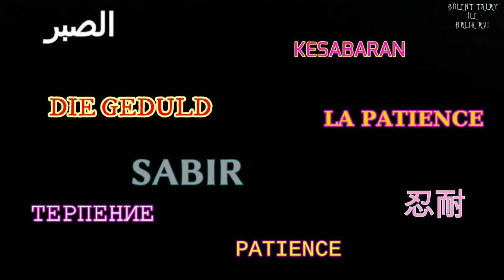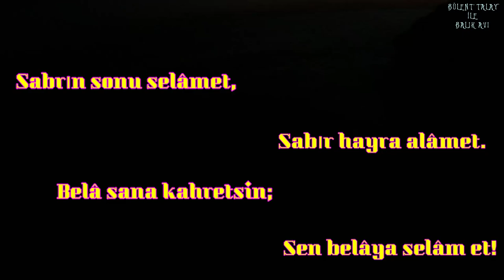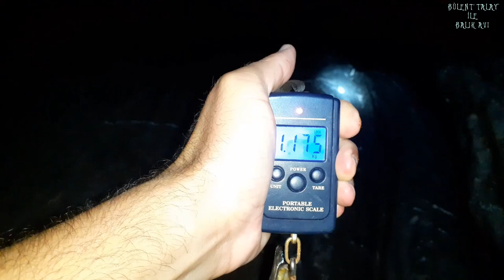Antalya'nın Gazipaşa İlçesinde Atçek Yöntemi Ve Maket Balık İle Barakuda Avı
Antalya'nın Gazipaşa İlçesinde Atçek Yöntemi Ve Maket Balık İle Barakuda Avı nasıl yapılır merak ediyorsan izle.
➡︎ AMATÖR BALIK AVCILIĞINA GÖNÜL VERENLERE SELAM OLSUN ...
🚀 Benimle İletişime Geçebilirsiniz! 🚀
📢 HAKKIMDA 📢
🐦 VİDEONUN BÖLÜMLERİ 🐦